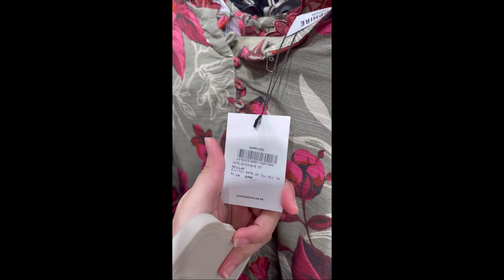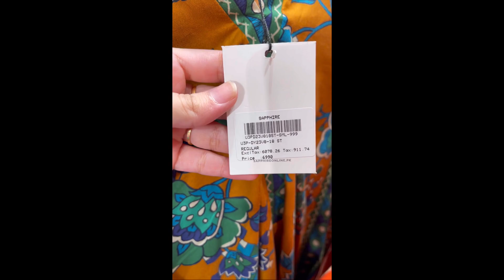Sapphire New Winter Collection | Latest Winter Collection 2023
Sapphire new winter unstitched collection 2023
Sapphire Winter collection 2023
Sapphire Latest Winter collection 2023